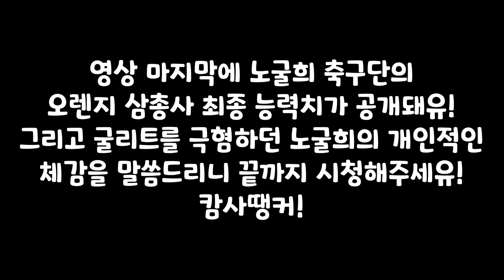오렌지 삼총사 만렙 찍어보기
1. 투네이션 (수수료10%)
2. 유튜브 슈퍼챗(수수료30%)

음악출처

1.

2.

3.

4.

5.

6.

7.

8.

9.

10.